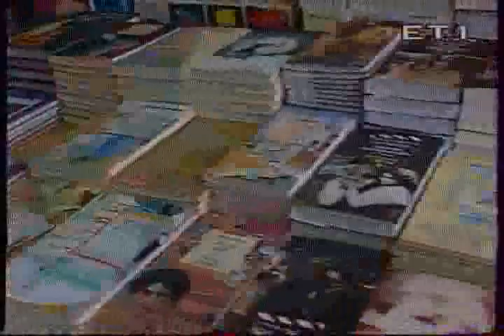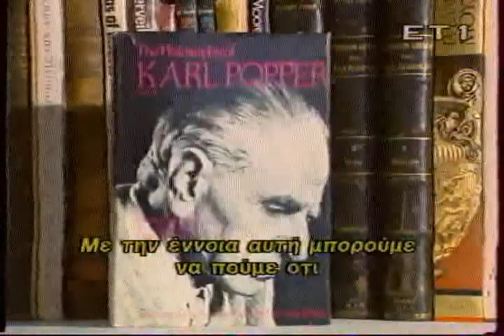Karl Popper in Greece - Part 6 of 9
POPPER IN GREECE. In May 1993 Karl Popper went to Greece where he received an honorary doctorate from the University of Athens. He had a discussion with Professor of Political Philosophy Dimitris Dimitrakos, a former student of his at the London School of Economics. The discussion took place in Delphi and was recorded by the State TV in Greece. It was part of a programmed devoted to the personality and work of Karl Popper, presented by Professor Dimitrakos to the Greek public at the time. Its interest lies mainly in the fact that it is one of the last appearances of the philosopher on TV. He died the following year on September 17th.